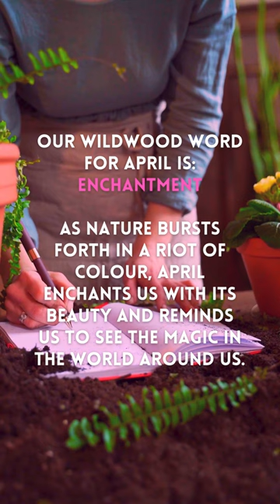April; Wildwood Writes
The Witch and the Wildwood will be open to pre-order in June, but in the meantime, there is much wild magic to share!